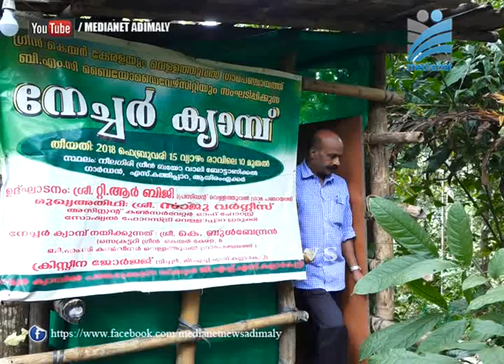വനമിത്ര പുരസ്‌കാര നിറവില്‍ ബുള്‍ബേന്ദ്രന്‍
ജൈവ വൈവിധ്യ സംരക്ഷണ പ്രവര്‍ത്തന മികവിന് വനംവകുപ്പ് നല്‍കുന്ന വനമിത്രാ അവാര്‍ഡ് അടിമാലി സ്വദേശി കെ ബുള്‍ബേന്ദ്രന് ലഭിച്ചു.പ്രശസ്തി പത്രവും ഇരുപത്തയ്യായിരം രൂപയുടെ ക്യാഷ് അവാര്‍ഡും അടങ്ങുന്നതാണ് അവാര്‍ഡ്.